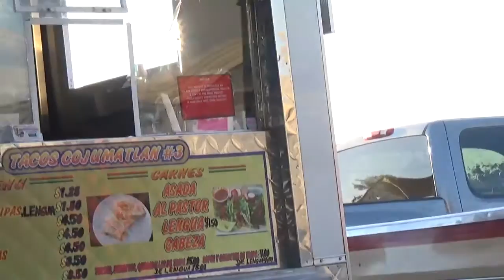Los Tenampaz Del Norte una ves mas, El Cajoncito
Los Tenampaz Del Norte una ves mas, tocando El Cajoncito

Contrataciones Bodas, Quinceañeras, Eventos, precios economicos (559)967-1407 Sr. Rafael Sanchez